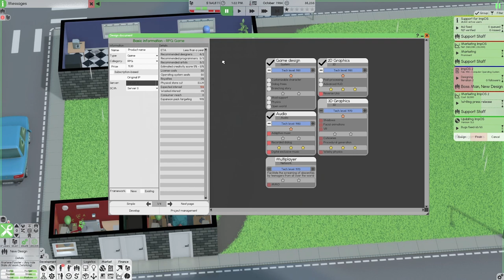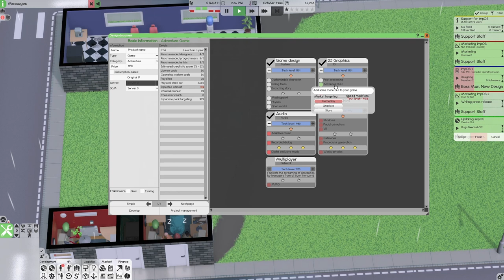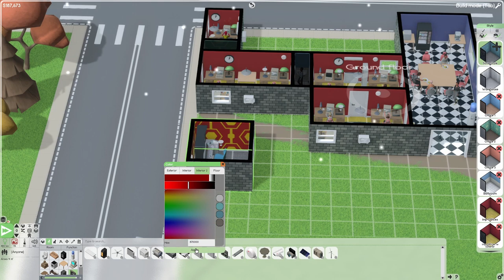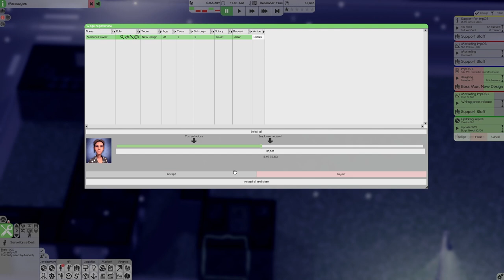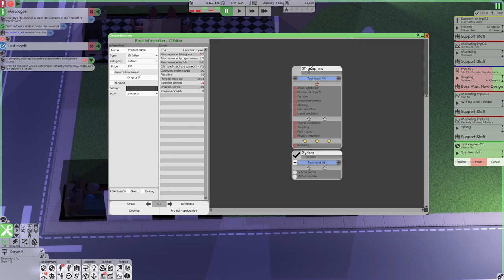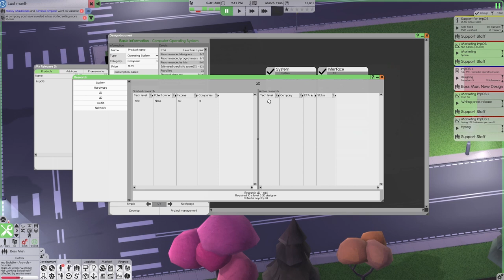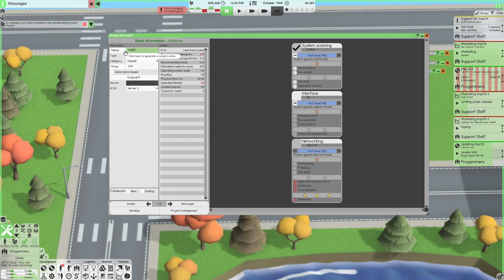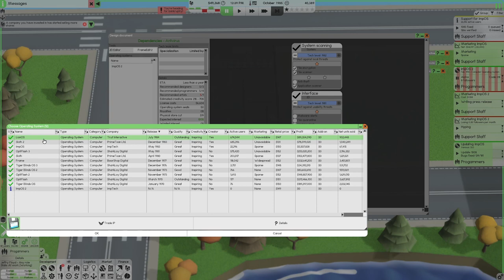SECURITY! We Need to Develop! - Software Inc *NEW* Impossible Mode Challenge [Episode 13]